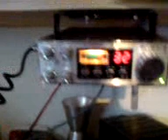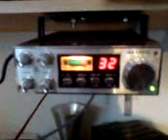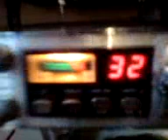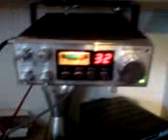CB Radio: Sunday 2nd Jan 2011: Channel 32 Mike5 CB Net Part 1/3